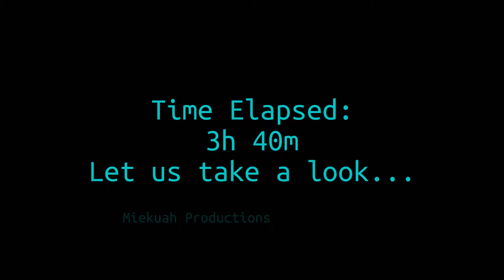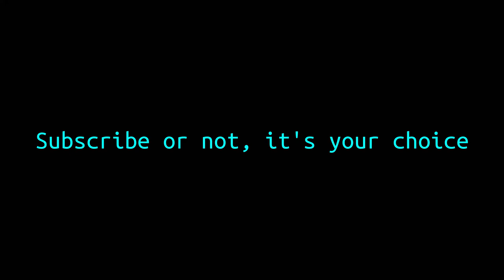I made Dust 2 in Genshin Impact XDDDD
Domain id goes here:
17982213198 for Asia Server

-===Please give likes and comments in this video if you wanna make this video into someone else's recommendations.